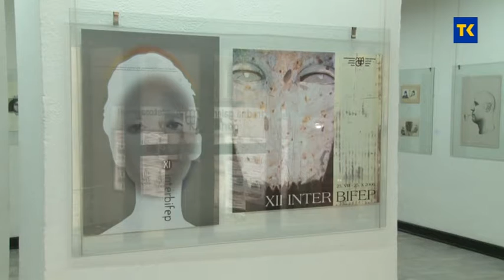INTERBIFEP 05 11 2020